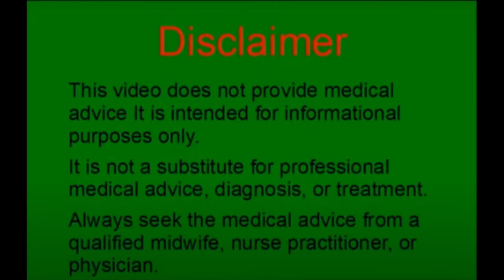Boingy Boingy Boingy: Condoms for Fun!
Melva and Jennifer look at fun novelty condoms. They give their opinions on flavored, sensations, ribbed, and studded condoms.

Production: Milton Smith
Editing and Music: Jack Smith
Makeup: Lexy Smith

Facebook: Women's Health in Black and White